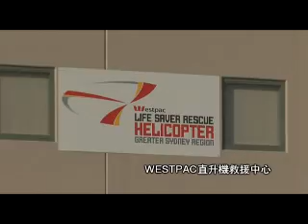Westpac Life Saver Rescue Helicopter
澳大利亚悉尼的海岸线蜿蜒曲折, 悬崖峭壁和海滩交错，喜欢户外运动的澳洲人热衷于在这些地方打发他们的休闲时光。海边的户外活动常常伴随着不易觉察的危险，有些甚至是性命攸关。
在悉尼Botany 湾的国家公园内离海仅200米的地方, 有一个直升机救援中心(title西太直升机救援中心（Westpac Life Saver Rescue Helicopter）,这里365天免费向公众提供海岸线紧急救援。每到夏季, 直升机还会进行海岸巡视，这是悉尼目前唯一提供这种服务的直升机。